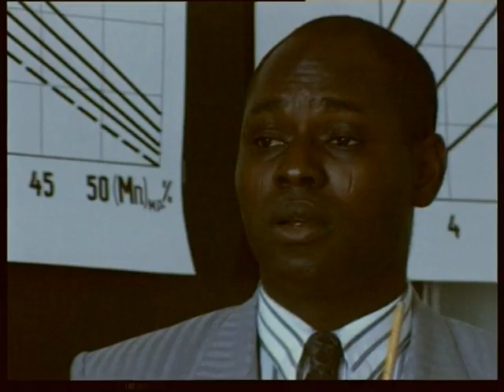tecnical sciense candidate in Niger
Магнитогорский корреспондентский пункт ЧГТРК - зашита кандидатской от жителя Нигерии, Magnitogorsk correspondent offise off ChGTRK - tecnical sciense candidate in Niger